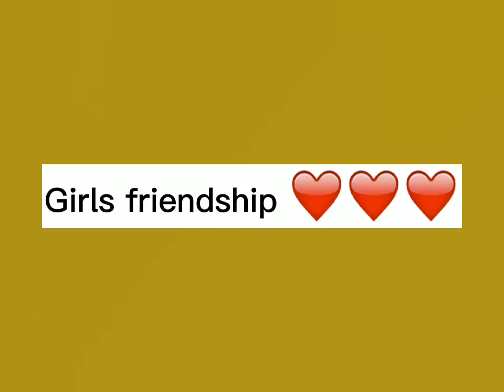Girls friendship Vs Boyz Friendship 😅😅😅